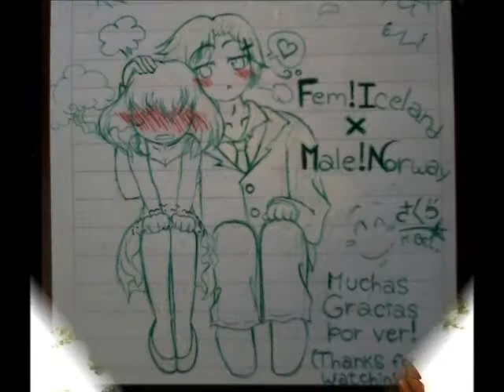APH SPAIN'S LULLABY TO SOUTH ITALY~~.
Hi~~! Here you have another video about Hetalia~~. Enjoy~~~! ^ ^ As usual, this is pure Fan-made~.
I own NOTHING (Except the very last picture on Fem!Iceland with Male!Norway -I drew it in green pen and then added some details [such as the blush on the characters' cheeks and the trembling movement on Ice's arms] in red and black pens [I also had to use liquidpaper to erase some ugly lines]- plus the 'Muchas Gracias por ver! (Thanks for watching!)' message and my personal and artistic signature: ' -^  u  ^- さくら M. Bel. ' )~. \( =  w  = )/
Anime: Hetalia (by Himaruya)
Song: "Vamos a Dormir" (by Victor Escalona)